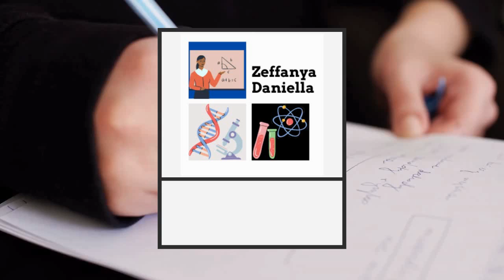Cara Menentukan Ikatan Kovalen Koordinasi